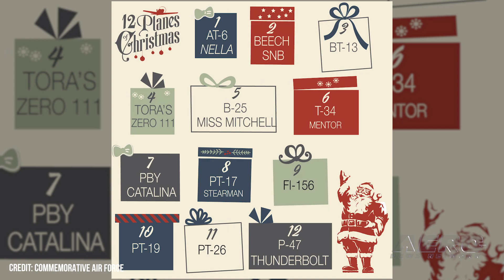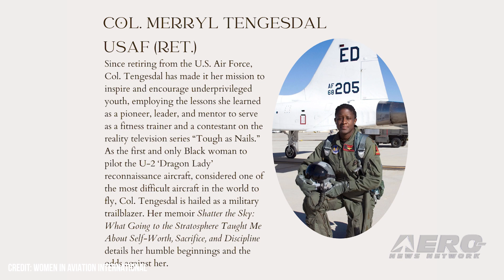Airborne 12.05.22: Archer Transitions, WAI Awards, BASE Jumper Survives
Also: Commemorative Air Force, Canadian Air-Crew’s Ordeal, CASA-212 Pilot, NTSB v Bell 407

Archer Aviation has announced that its Maker eVTOL made its first full-transition to wing-borne flight on 29 November 2022. Transition refers to the shifting of an aircraft’s lift-generation from one architecture and set of governing physical principles to another—most often from vertical flight, by dint of downward-vectored rotor thrust, to forward flight. omen in Aviation International (WAI) has announced its upcoming crop of 2023 inductees for its International Pioneer Hall of Fame. These trailblazers will be honored at the 34th Annual Women in Aviation International Conference, where they'll be honored with a ceremony and celebration dinner. On 26 November 2022, a BASE jumper was injured when a gust of wind caught his parachute and forced him into the face of the aptly named Tombstone cliff near Moab, Utah. The impact rendered the jumper unconscious. Fortune intervened on the man’s behalf, however, snagging his parachute on a ledge some one-hundred feet above the ground. All this -- and MORE in today's episode of Airborne!!!

Airborne 12.05.22 is chock full of info in this Daily News Episode, Monday, December 5th, 2022... Presented by Aero-TV veteran videographer and Airborne Host Holland Lee. Holland is supported by ANN Chief Videographer Nathan Cremisino, as well as ANN CEO/Editor-In-Chief Jim Campbell. This episode covers:

Archer’s Maker eVTOL Achieves Full Transition
Women in Aviation International Announces 2023 Inductees
BASE Jumper Survives Harrowing Ordeal
Commemorative Air Force Announces 12 Planes of Christmas
Canadian Air-Crew’s Dominican Ordeal Nears Possible End
North Carolina CASA-212 Pilot’s Death Deemed Accidental
NTSB Urges Immediate Inspections of Bell 407 Helicopters